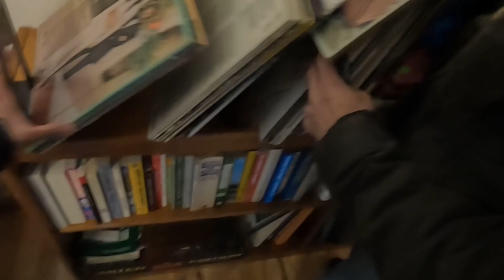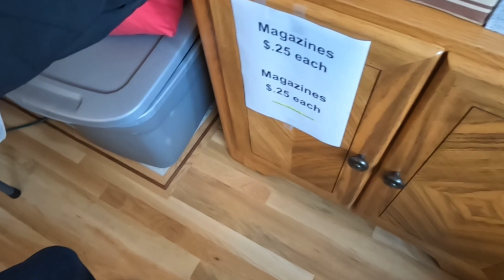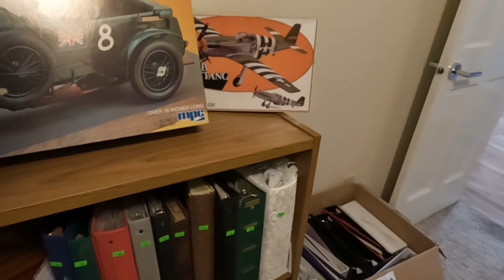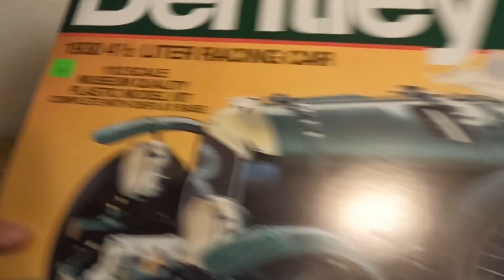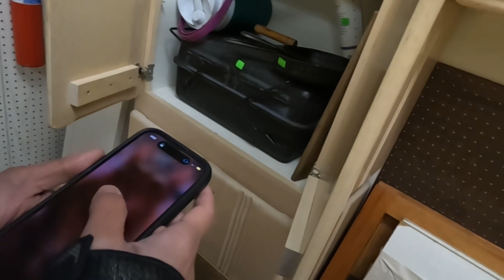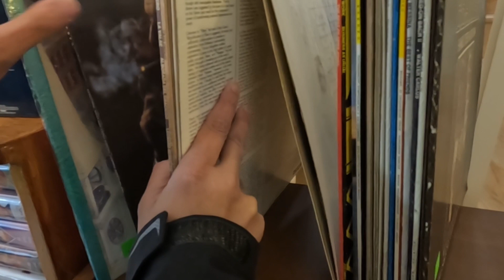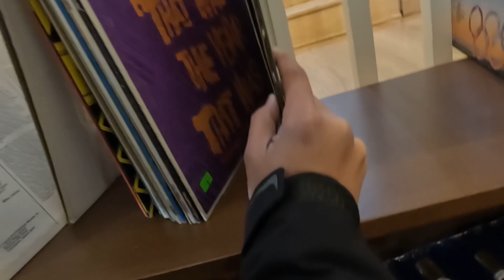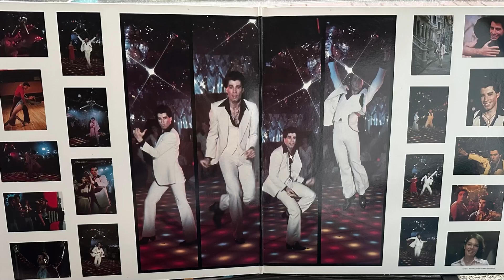His sales pitch was not greatest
His sales pitch was not greatest and sticker shock